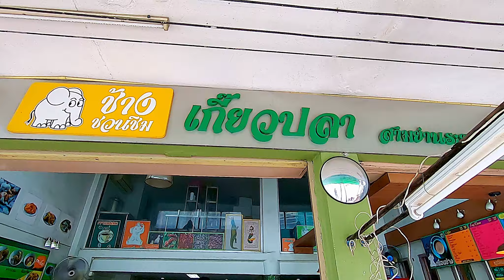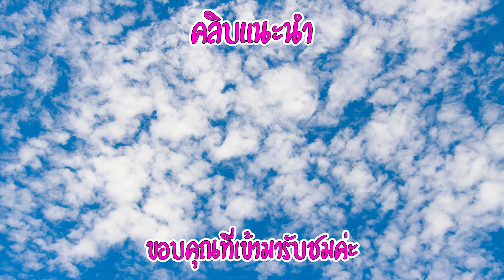ร้านช้างชวนชิม ร้านเด็ด ย่านพัฒนาการ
ร้าน ช้างชวนชิม ร้านเด็ด ย่านพัฒนาการ เกี๊ยวปลา สามย่าน อร่อยมาก